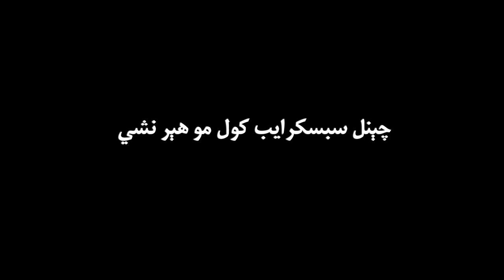Mohammad Gul Mansoor Emotional Taranum 2020 Full HD Video